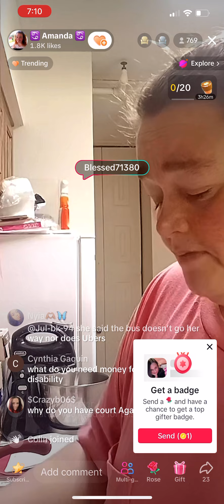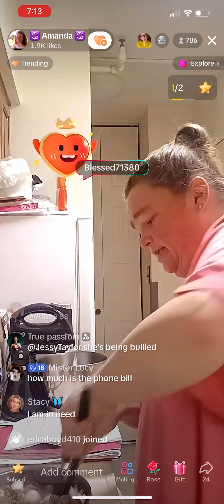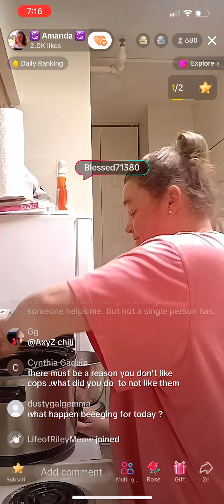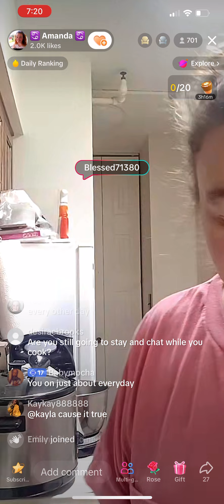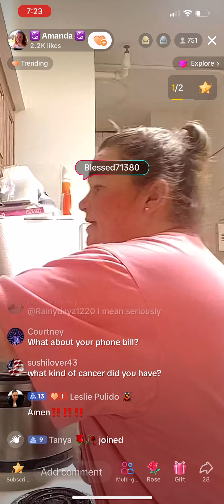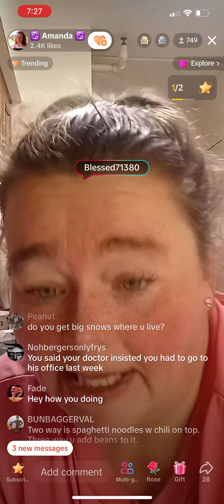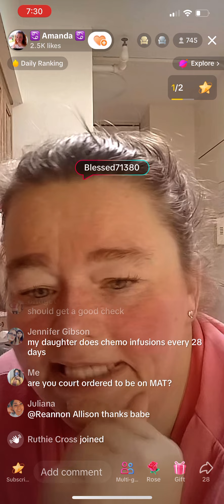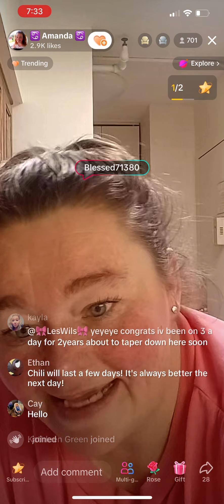Amanda Bowden 12/07/23